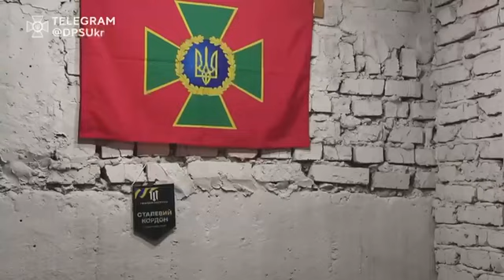Голова ДПСУ побував на кордоні з рф на Харківщині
Сергій Дейнеко перевірив облаштування позицій військовослужбовців Харківського прикордонного загону та «Сталевого кордону», поспілкувався з бійцями та керівниками цих підрозділів. Очільник відомства відмітив ефективну взаємодію прикордонників з іншими підрозділами Сил оборони та подякував хлопцям за їхню мужність та незламність: «Ви дійсно професійно воюєте, ви справжні, ви мужні. Я пишаюся вами!».